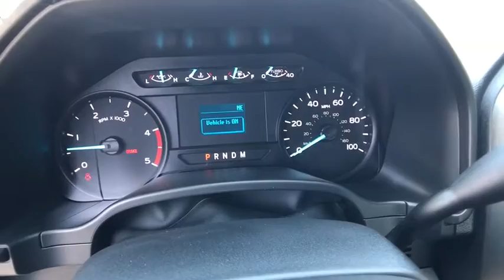2020 FORD F-250 XL CREWCAB 6.75 BO Redding, Eureka, Red Bluff, Northern California, Sacramento, CA 2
BLUE JEANS METALLIC New 2020 FORD F-250 XL CREWCAB 6.75 BO available in Redding, California at Crown Motors Redding. Servicing the Eureka, Red Bluff, Northern California, Sacramento, CA area.
2020 FORD F-250 XL CREWCAB 6.75 BO  - Stock#: 20F508 - VIN#: 1FT7W2BT5LED77589